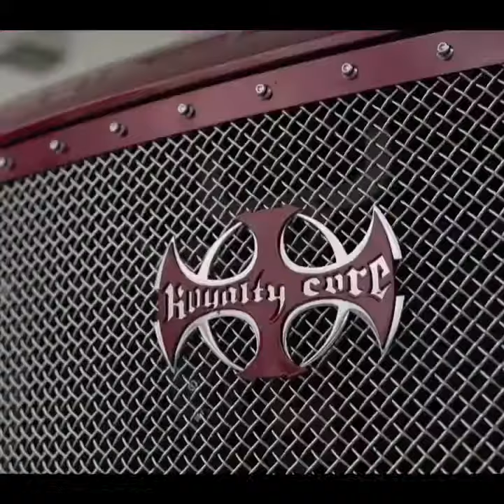Royalty Core Grilles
Check out this Fusion Bumpers Super Duty build featuring a Royalty Core grille